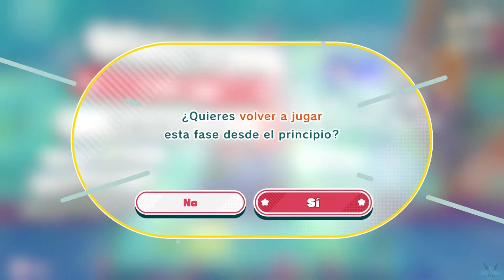Kirby "ETERNIDAD COSTERA - Ruta del Tesoro - TALADRO - Excava y destruye, La prueba del Taladro" #20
a Kirby y la tierra olvidada "ETERNIDAD COSTERA - Ruta del Tesoro - TALADRO - Excava y destruye, La prueba del Taladro" [SWITCH] #20

UNA AVENTURA EN 3D QUE TE DEJARÁ CON LA BOCA ABIERTA!
Explora un nuevo mundo misterioso en solitario o en compañía de otra persona, descubre nuevas habilidades de copia y enfréntate a todo tipo de bestias en Kirby y la tierra olvidada

Un buen día, un extraño vórtice aparece en el cielo del planeta Pop y absorbe todo lo que pilla... ¡Kirby incluido! Más tarde, nuestro héroe de color rosa recobra el conocimiento en un mundo en ruinas, en el que civilización y naturaleza comparten entorno. Ahora le toca a Kirby rescatar a los Waddle Dees, que han sido raptados por un temible grupo llamado "la jauría".
¡En compañía de su nuevo amigo Elfilin, Kirby emprende una gran aventura para rescatar a los Waddle Dees y regresar a casa!